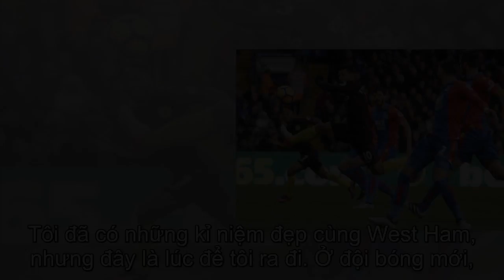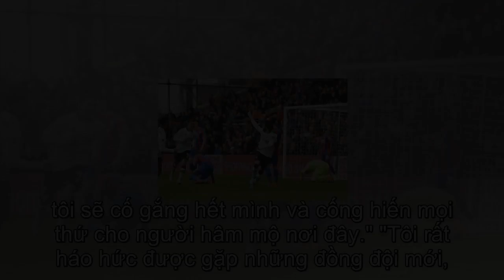CHÍNH THỨC: Crystal Palace chiêu mộ thành công sao Senegal